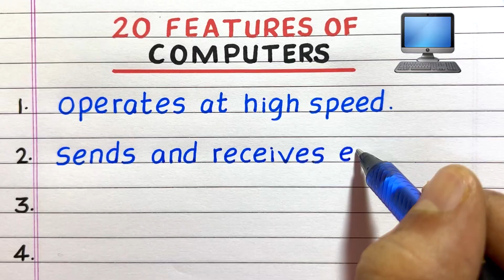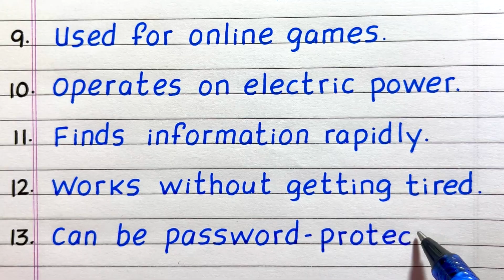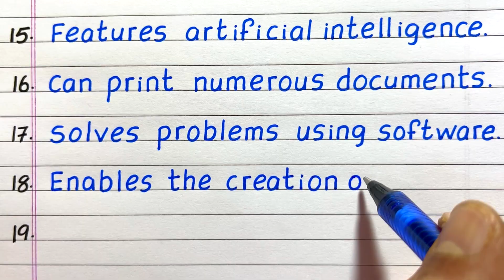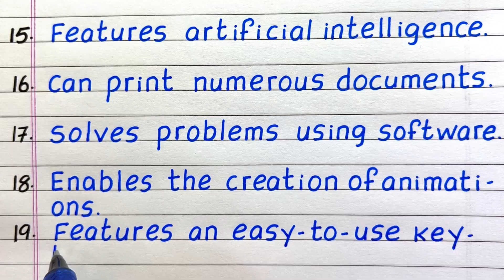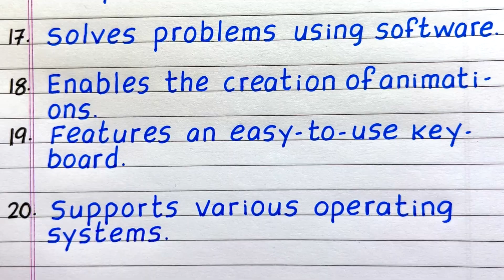Features of Computer | Characteristics of Computer | 20 Features of Computers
Would you like to have a few features of computers?  If so, you have come to the right place!
This video provides 20 features of computers.  It will help you gain knowledge and awareness about the topic.

features of computer